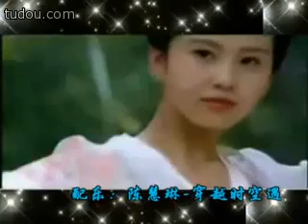Yuan Hong and Liu Shi Shi Compilation MV2] YouTube